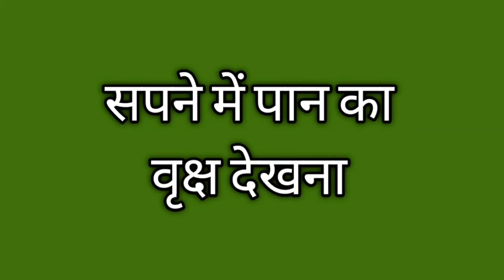sapne mein paan ka vriksh dekhna | सपने में पान का वृक्ष देखना | swapn jyotish